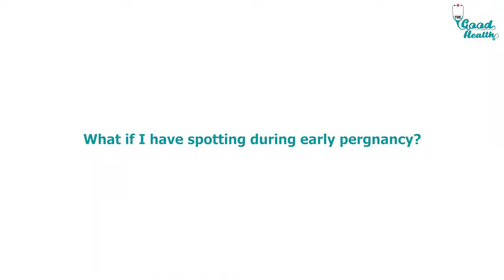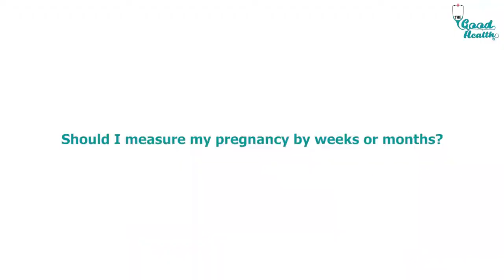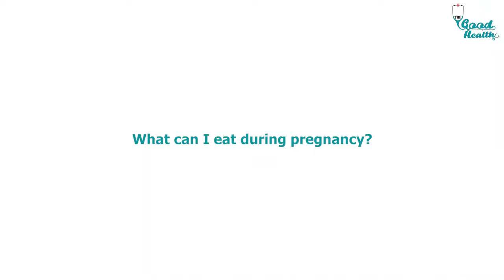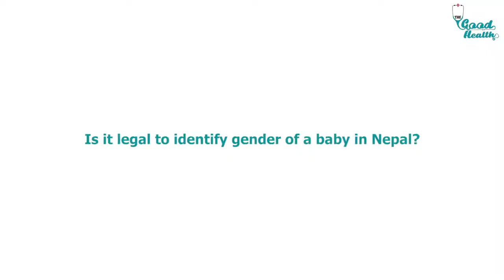PREGNANCY || Q & A with Dr. YAM PRASAD DWA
Doctor Answer with Dr. Yam Prasad Dwa On Pregnancy.

MBBS, MS Obstetrician & Gynecologist.